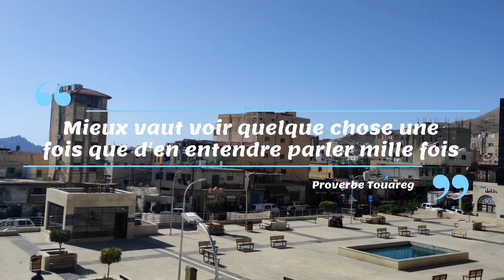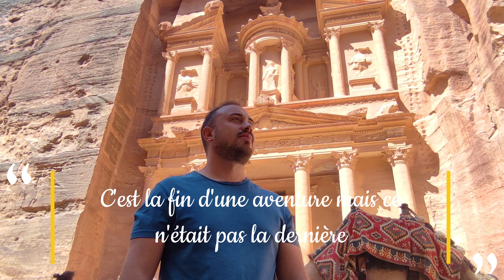Jordanie 🇯🇴 (World trip part IX) "Le Royaume Hachémite" Merveille : Pétra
9ème et dernière partie de ce tour du monde en Jordanie !
17 jours passés en Jordanie, j'ai visité :
Madaba
Petra
Wadi Rum
Aqaba
Amman